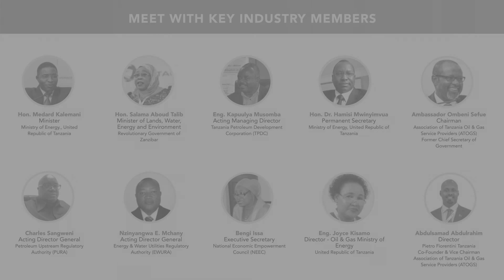Tanzania Oil and Gas Congress